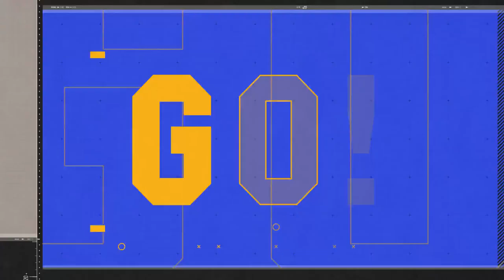College Sport | Promo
Dynamic and stylish an sport style opener for your production needs. Smart color control and modular structure. Beautiful template with high attention to details.

    Modular structure
    Stylish look
    Easy color control
    100% After Effects
    All graphic elements included
    Score from Audiojungle pre-edited and ready for replacement
    Non-English After Effects software friendly
    No 3rd part plugins used. 100% After Effects!